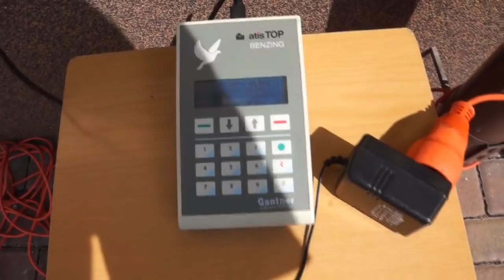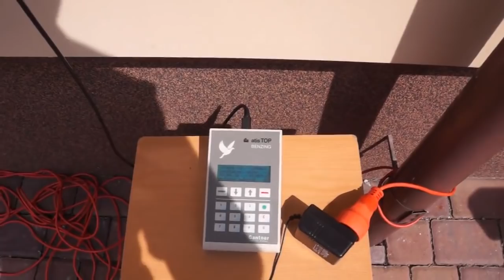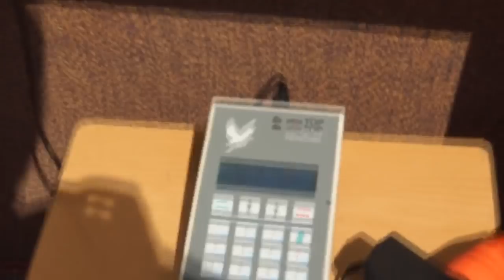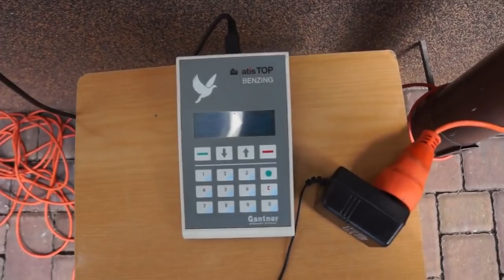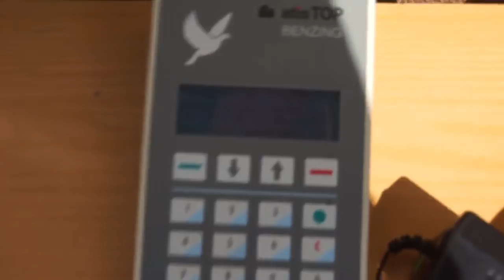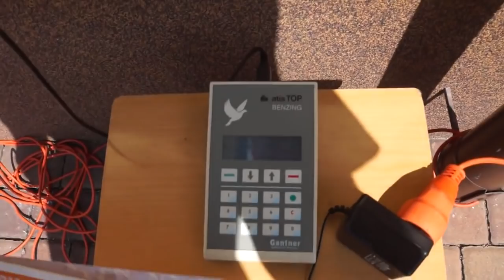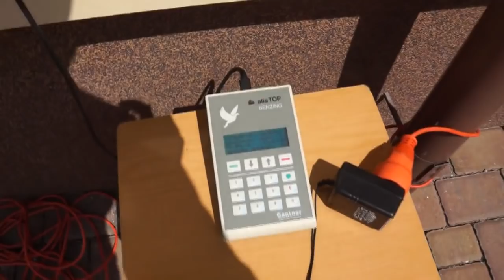Andrzej Walendziak - lot nr 6 - przylot gołębi - 30.05.2016r.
Andrezj Walendziak - lot nr 6 - przylot gołębi - 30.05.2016r.